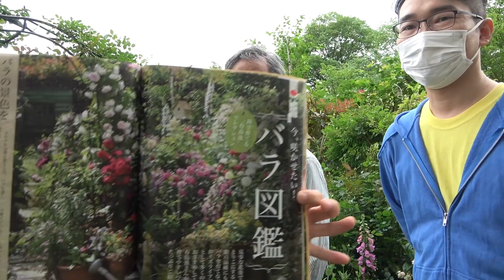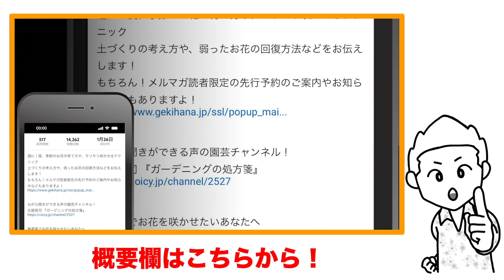【プレゼントあり！】バラ界の大先生！有島先生のお庭に行ってみた！〜趣味の園芸5月号〜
プレゼント！『趣味の園芸 5月号・サイン本』はこちらから〜
（ご応募期間は終了しました。沢山のご応募ありがとうございました！）

アマゾンで趣味の園芸を買う